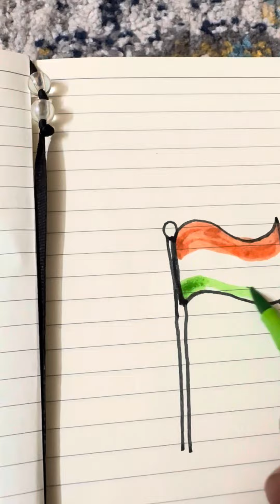How to draw our national flag | Independence Day special |2K crafts and arts